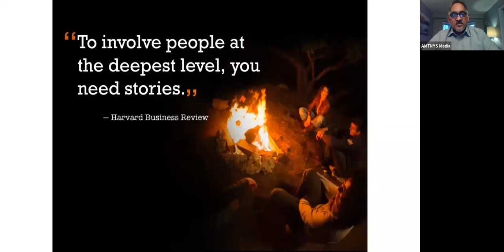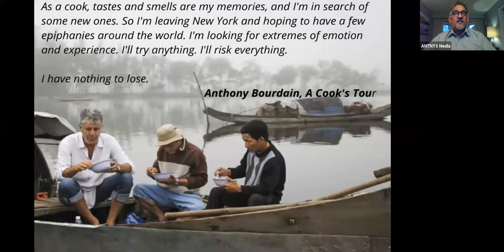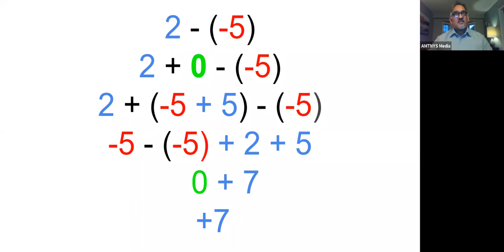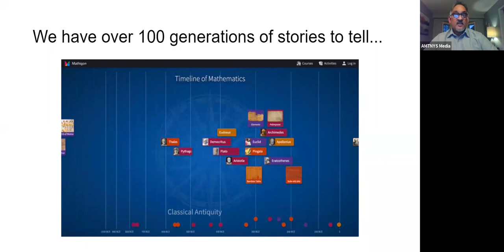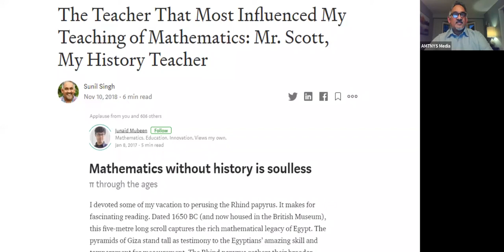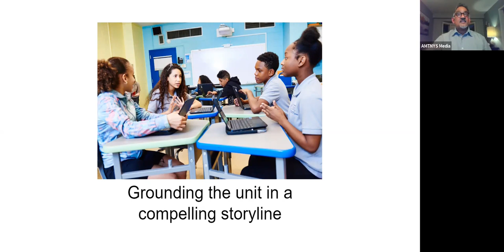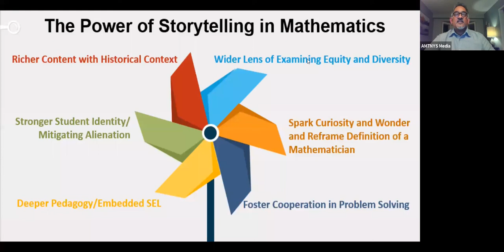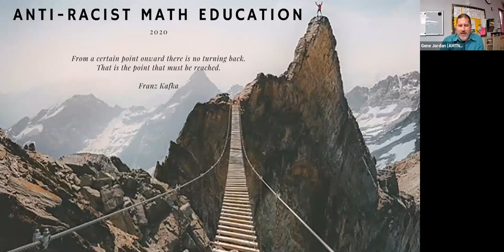Sunil Singh Keynote AMTNYS 2020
Stories mark us for life. They are reflections of our humanness and our deepest desire to find our own identities. Mathematics is a library of stories that illuminate  the resilience, perseverance, courage, risk, struggle, failure, and curiosity found in all of those who have been transfixed by this art form.  every race culture and civilization has contributed to these stories of the human spirit. However, many of these stories have been marginalized, obscured, or in many cases, never been told. It is now become a moral imperative to tell these stories, with color and conviction, and champion a future of a more graceful, kind, and human math education. The endless journey to this Begins by looking exhaustively, passionately, and equitably at its beautiful past.

Sunil Singh is the author of Pi of Life: The Hidden Happiness of Mathematics(2017), Math Recess: Playful Learning in an Age of Disruption(2019) and Chasing Rabbits: A Curious Guide to a Lifetime of Mathematical Wellness(2021). He is a passionate leader in humanizing mathematics, and his role of Director of the Board at The Human Restoration Project, an endeavor aimed at transforming schools, is supporting that initiative. Sunil travels all over North America, speaking and providing creative workshops on K to 12 math instruction. Some of the more interesting places he has presented include The Museum of Mathematics, The Fields Institute at the University of Toronto, and The Royal Conservatory of Music in Toronto.